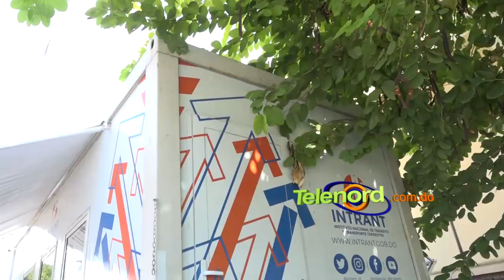Continúa plan de registro de motocicleta en SFM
San Francisco De Macorís.- Motociclistas acuden al centro establecido por el Instituto Nacional de Tránsito y Transporte (Intrant) en el municipio, para aplicar el Plan Nacional de Registro de Motocicletas.

El director regional del INTRANT Byant Lee, asegura que con esto buscan afianzar la seguridad ciudadana y aclaró que no hay plazo para culminar el plan de registro de motocicleta en la ciudad.